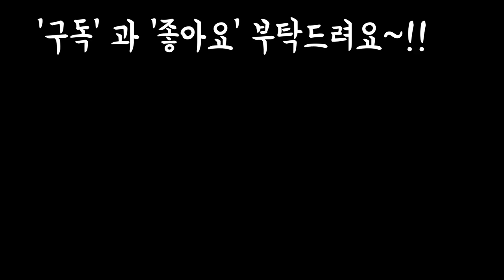햇빛날때는 옥상에서 일광욕하며 짱짱한 울집 이쁜다육들~진정한고수 란 과연?!! SUCCULENTS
안녕하세요~
요즘 날씨가 1월 날씨 답지않게
푸근하네요
그래서 저는 햇빛이 날때는
수시로 울집다육이들 옥상으로
걸이대로 햇빛샤워를 시켜주고
있어요~!!
우리집 아이들 어떻게 변했는지
감상해보실까요~!

사랑합니다
감사합니다~!!